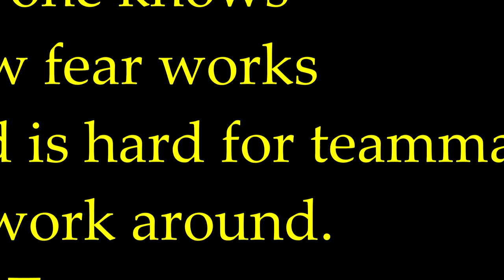VEX SUPPORT KEKW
R3B3L L3G3NDz forever